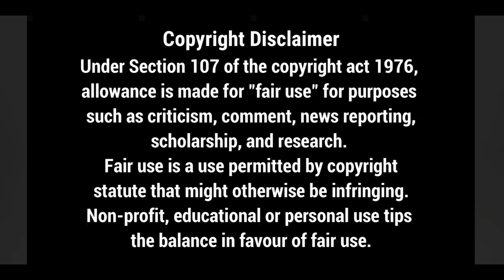He went to play piano and ended up a murder suspect | Andhadhun | Movie House.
Akash, a piano player pretending to be visually-impaired, unwittingly becomes entangled in a number of problems as he witnesses the murder of a former film actor.

Hello Viewers, Movie house aapke lie leke aaye hain ek behetareen suspense aur thriller movie ka explanation, jiska naam hai Andhadhun. Ye movie explanation full on thrill, drama, suspense aur maze se bhari hui hai toh agar aapko ye video dekh zara sa bhi anand aaye toh comment 🗨 k madhyam se humein jaroor batae, is video ko like 👍 aur jyada se jyada logon ke sath share ➡ jaroor karein aur hamare channel ko subscribe 🔴 kar bell 🔔 icon ko all notifications pe bhi jaroor karein. Dhanyawad :⁠-⁠)

1) Music from Uppbeat (free for Creators!)

2) Music from Uppbeat (free for Creators!)

3) Music from Uppbeat (free for Creators!)

A huge thanks to all the music providers. We owe you a lot 🤗.

The explicit use is only for the purpose of creating new content from it in the form of review, criticism, commentary, and parody; for which we hold exclusive ownership.

THIS CONTENT IS NOT INFRINGING ANY COPYRIGHT LAWS."

🔴 Important Note:🔴
Before blocking my video or issuing any copyright strike or community guideline strike, if any of the content owners have problems with my video, please contact me using the business email provided above, I will remove the video. Thanks a ton 😊.